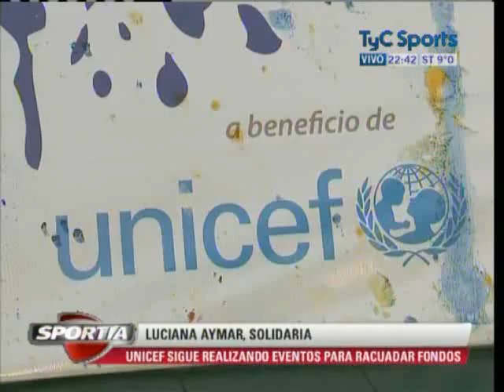Lucha Aymar Solidaria